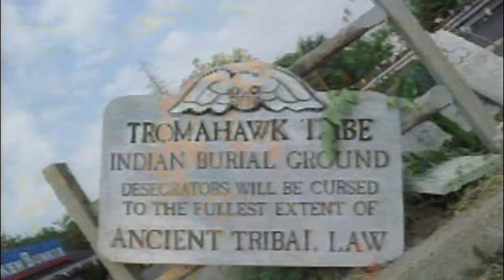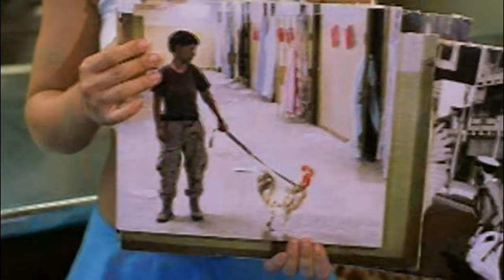Official Trailer - POULTRYGEIST: NIGHT OF THE CHICKEN DEATH (2006, Lloyd Kaufman, Jason Yachanin)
Theatrical trailer of „Poultrygeist: Night of the Chicken Dead“ by Lloyd Kaufman. Starring Jason Yachanin, Kate Graham, Allyson Sereboff, Robin L. Watkins, Joshua Olatunde, Caleb Emerson, Rose Ghavami, Khalid Rivera, Joe Fleishaker, Lloyd Kaufman, Ron Jeremy, Debbie Rochon